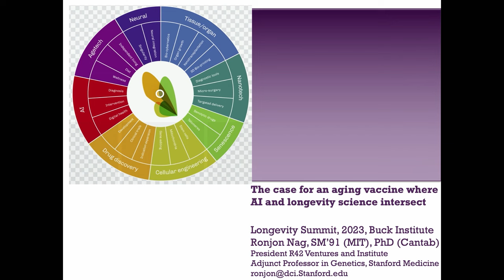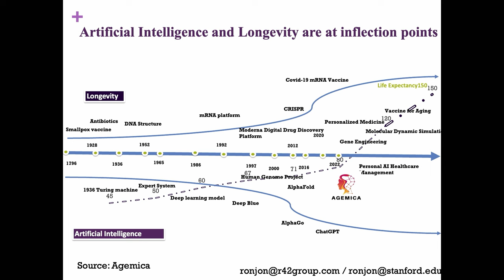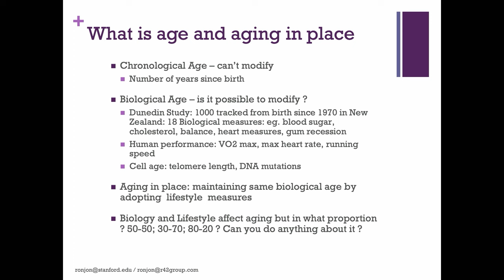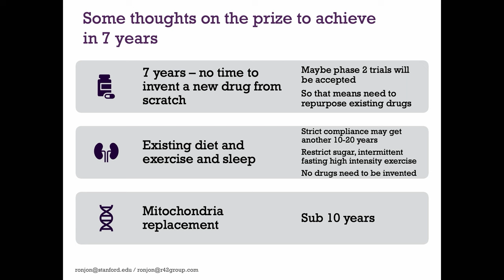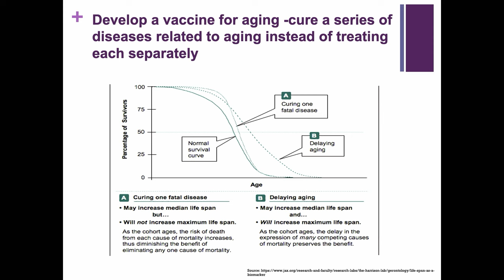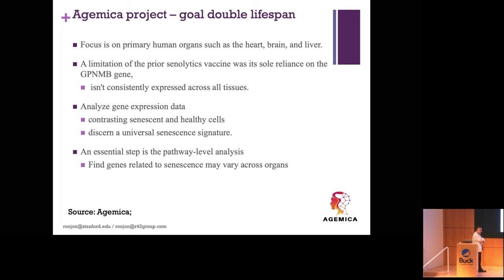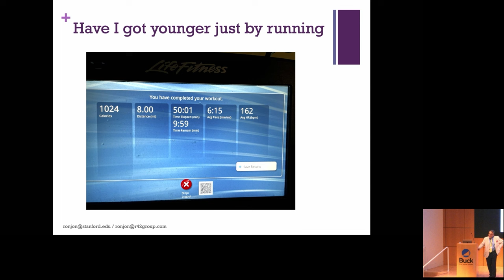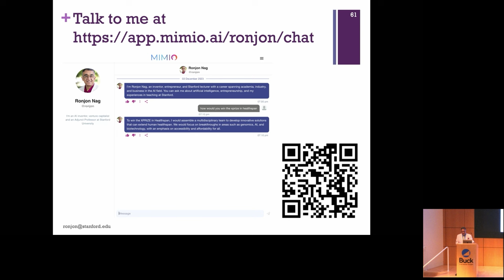Dr. Ronjon Nag- "The case for an aging vaccine – where AI and longevity science intersect"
This talk was presented Dec 4th, 2023, at Longevity SF's 3rd annual Longevity Summit.